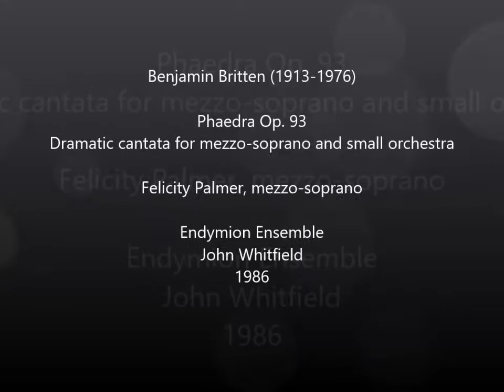Britten: Phaedra Op 93 by Felicity Palmer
Phaedra, Op. 93
Dramatic cantata for mezzo-soprano and small orchestra

Felicity Palmer, mezzo-soprano

Endymion Ensemble (leader Krysia Osostowicz)
Jane Salmon, cello
Melvyn Tan, harpsichord
Conducted by John Whitfield
Oct. 1986